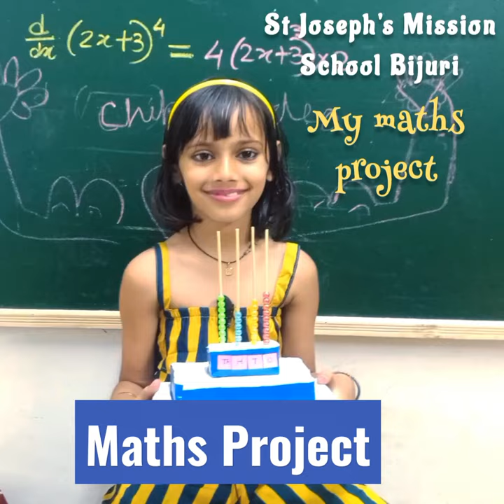Maths project for kids | DIY Abacus